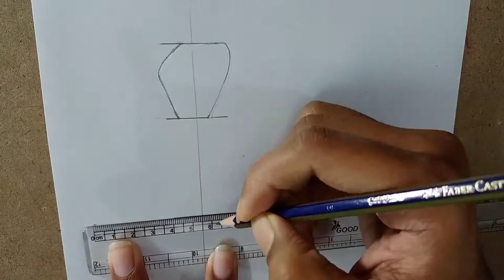How to draw a girl with a wedding dress step by step || Pencil Sketch drawing tutorial || Art video.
How to draw a girl with a wedding dress step by step (very easy) || Drawing of a girl with a wedding dress || Pencil Sketch drawing tutorial || Art video || Gray Scene.